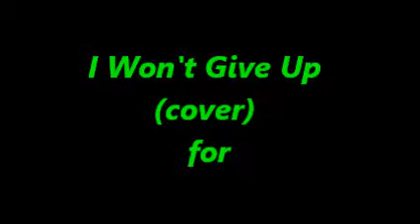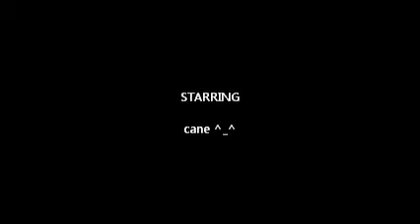Jason Mraz - Won't Give Up (cover) by cane for RL ♥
richel hope you'll like it  ^_^ , hnd maganda pagkakanta ko and pag guitara, pero sana magustuhan mo.